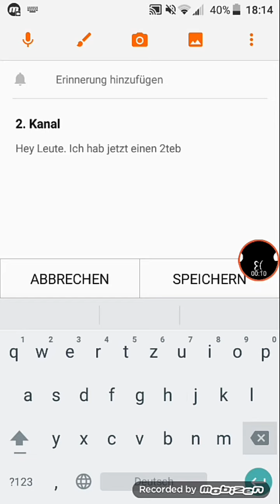2. Kanal → Night Wolf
Schaut doch mal auf meinem Musik Channel vorbei → Night Wolf